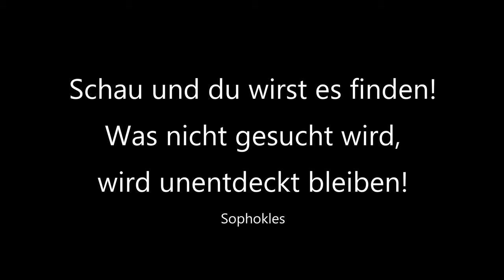4K / Büössalpbach Wasserfall / Grindelwald / Kanton Bern / Schweiz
Der Büössalpbach liegt in der Gemeinde Grindelwald im Kanton Bern. Er hat ein Länge von ungefähr 4 Kilometer und fließt, kurz nach diesem wunderschönen Wasserfall, in die "Schwarze Lütschine".